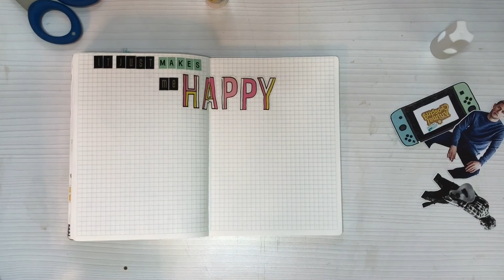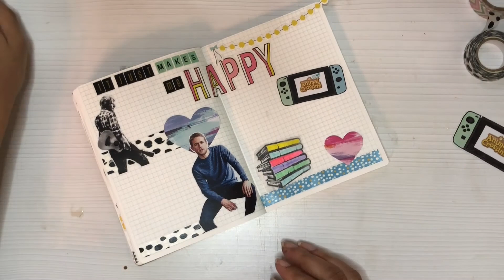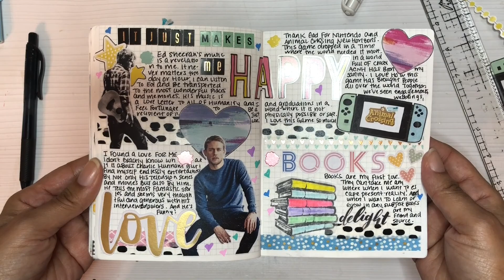Journal With Me: #78! | It Just Makes Me Happy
Finally getting to my Happy List layout!  I had fun putting this Journal With  together.  Perhaps I'll do another in the near future.  Hope everyone is well.

Uni Pens Various Point Sizes
White Gelly Roll Pen
Ranger Archival Ink
Posca Paint Pens
Maggie Holmes Sticker Book
Pink Paisley Horizon Ephemera
Maggie Holmes Open Book Sticker Pack
Amy Tangerine Plus One Sticker Pack
Scotch Wrinkle-Free Glue Sticks
TomBow Dual Brush Pens